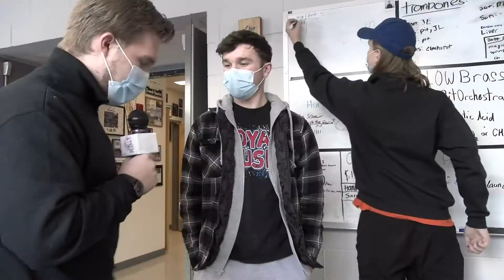Eagle Eye News 3-4-22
Welcome to this week's episode of Eagle Eye News
We cover
 - Anything but a backpack
 - Spring Athletes look forward to the upcoming season

Make sure to check out EEN After Hours for fun extra content